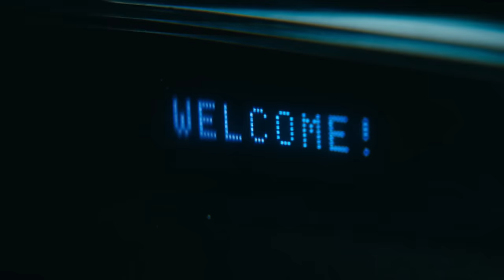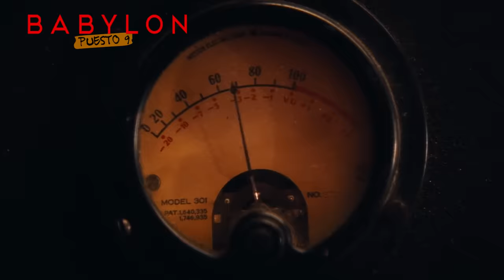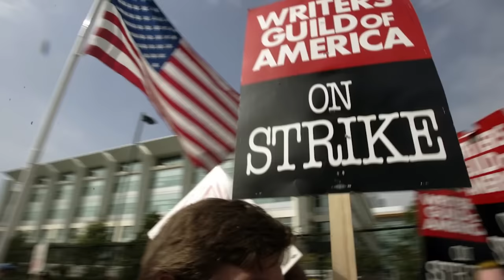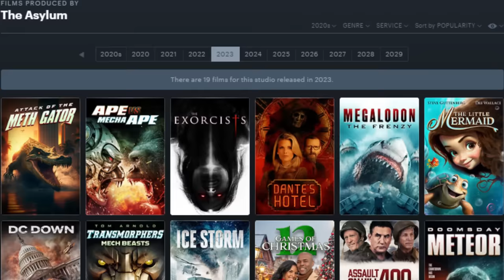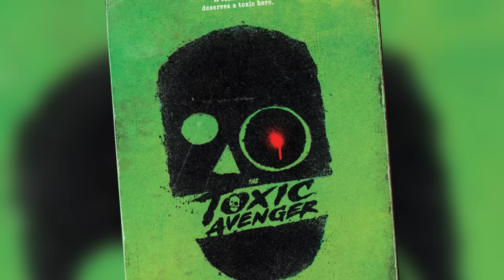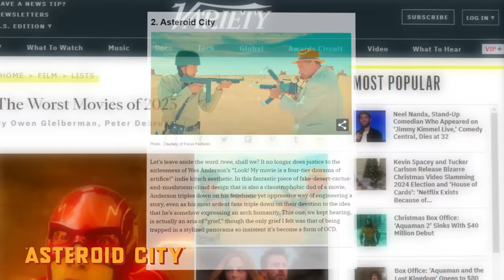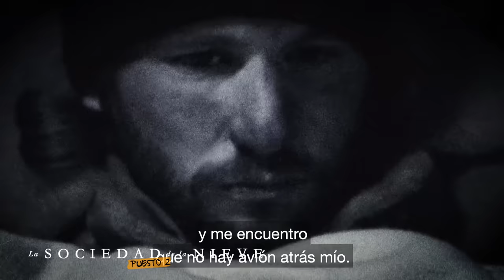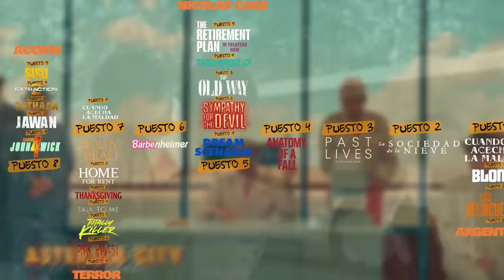Las MEJORES y PEORES peliculas del 2023